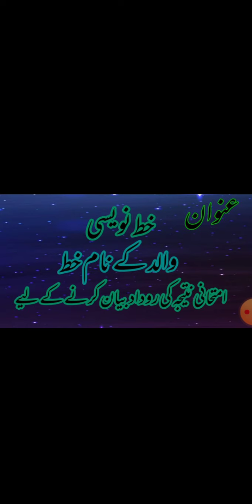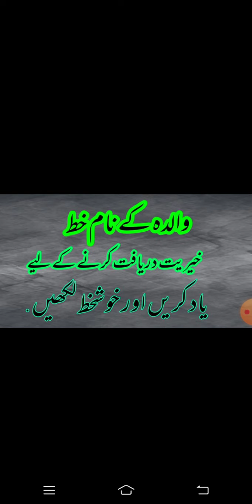walid k nam khatامتحانی نتیجہ کی روداد بیقن کرنے کے لیے